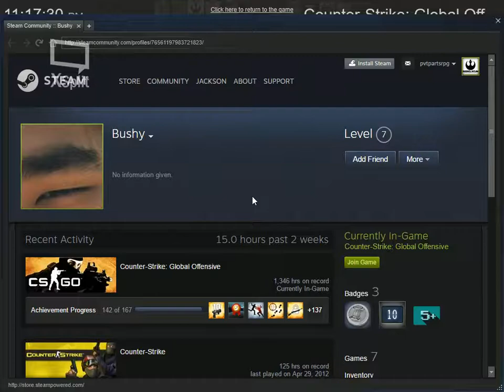how to get out of silver #1